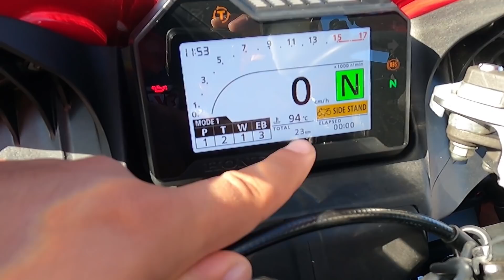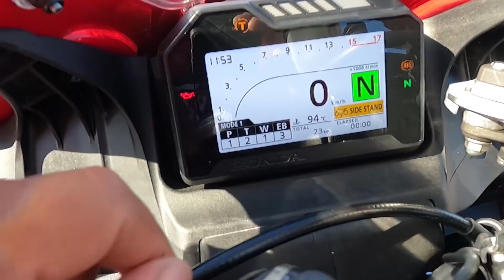LAS NUEVAS MOTOS HONDA QUE LLEGAN A MEXICO BLITZ RIDER